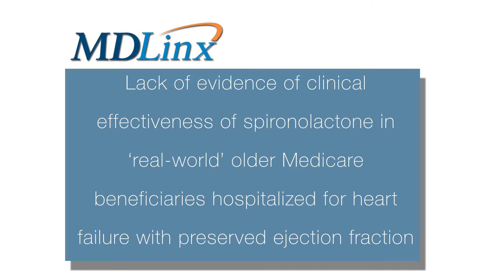Spironolactone not associated with short-, long-term readmission due to HF or all causes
Chakradhari Inampudi, MD from the University of Iowa Hospital and Clinics discusses the lack of evidence of clinical effectiveness of spironolactone in 'real-world' older Medicare beneficiaries hospitalized for heart failure with preserved ejection fraction at the American Heart Association Scientific Sessions 2015.